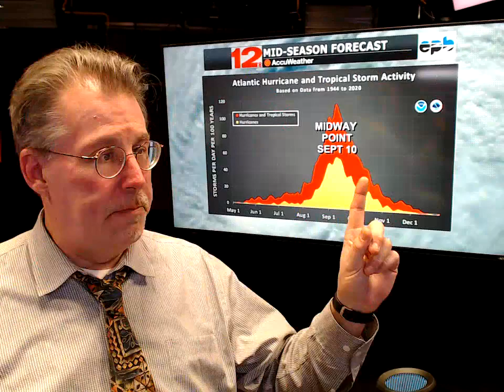WDEF-TV NEWS 12 WEATHER OVERTIME - MONDAY 9.25.23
Last week of September / First Week of Autumn to be warm, but not hot. More activity in the tropics. Counting down to the next eclipses.
All that and much more in tonight's WDEF News 12 exclusive video weatherblog WeatherOvertime.
--- Questions/concerns/suggestions on what you'd like to see on our weatherblog?
Teachers and school administrators: want to invite our meteorologists to appear at your facility? then to the @FoodCity WeatherInTheClassroom section